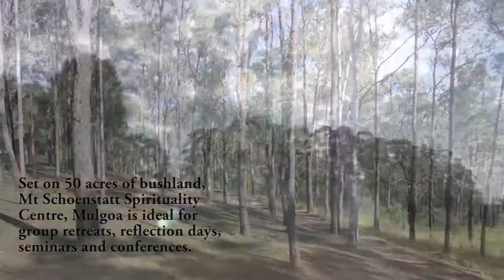Mount Schoenstatt Spirituality Centre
Mt Schoenstatt at Mulgoa is just over an hour west of Sydney and is set on 50 acres of bushland and open fields. Offering both accommodation and conference facilities. Mt Schoenstatt is an ideal place for group retreats, reflection days, seminars and conferences.